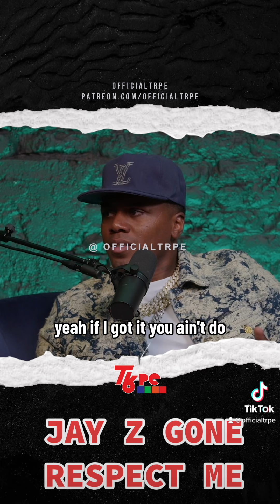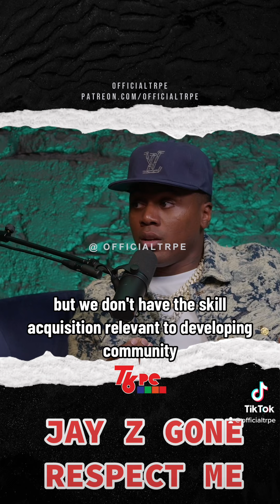Smart Explains Why Jay Z Failed Marcy Projects & Why He Should Respect His Supporters